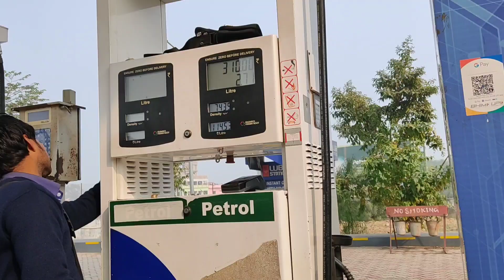Neha Kakkar| Yee Kya Hai Simu D ||🙄vlogs nehakakkar #173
WATCH UNSEEN CHIPS AND SHORT BTS HERE :-

DESCLAIMER :-
           We make random vlogs with our friend and family ❤️
Nothing in this video harmed to anything.

FROM :-
                INDIA
         SAGAR.